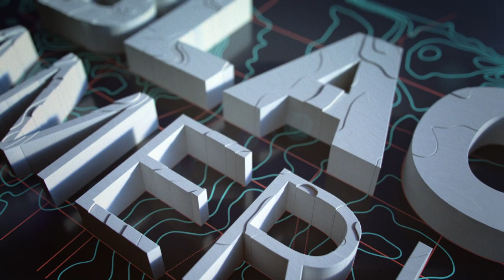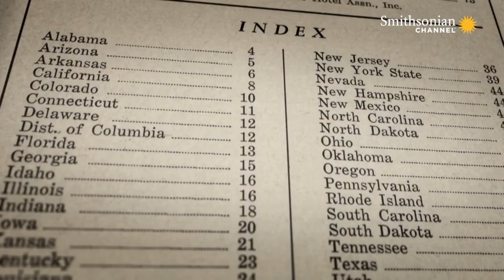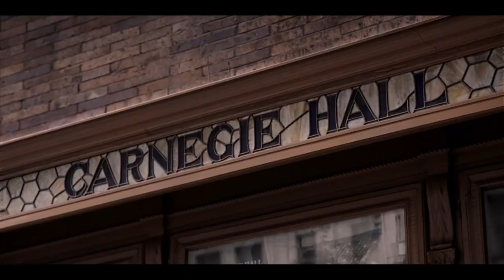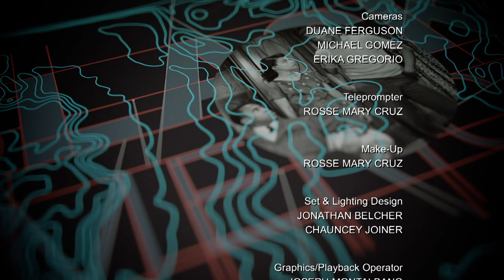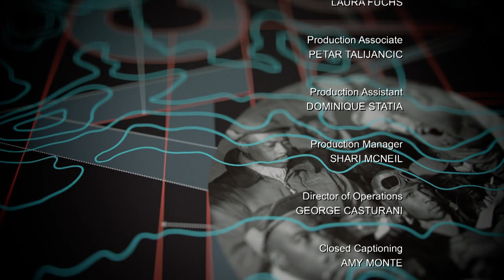A Deeper Look at the Green Book with Yoruba Richen | Black America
Film Director, Yoruba Richen discusses her latest film, "The Green Book: Guide to Freedom”.

This film takes us into a deeper look of the real story of Victor H. Green’s “The Negro Motorist Green Book”; a survival and travel guide that helped African Americans navigate through segregated areas during the Jim Crow era and beyond.

Taped:  02/14/19

Black America is hosted by Black America, Emmy award winning New York City journalist, and founding president of The Women's Media Center

BLAM04012